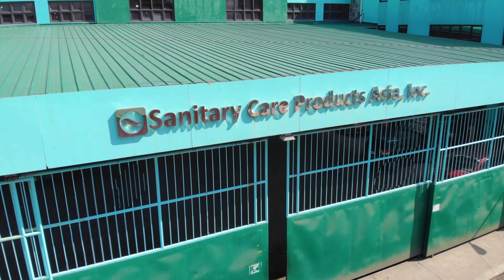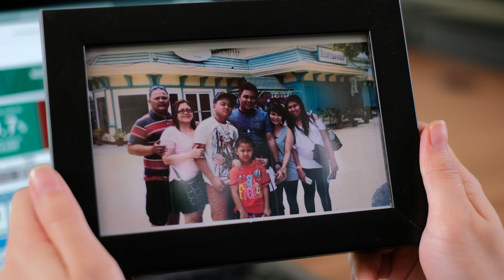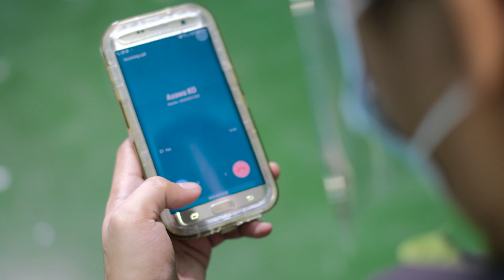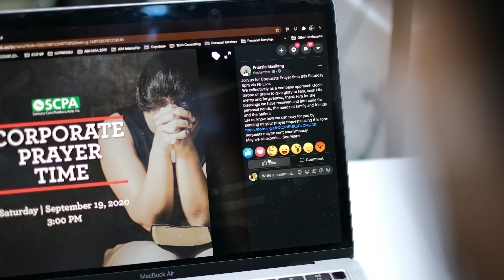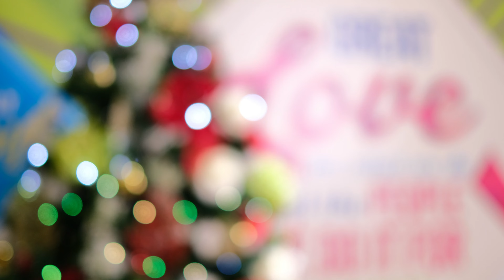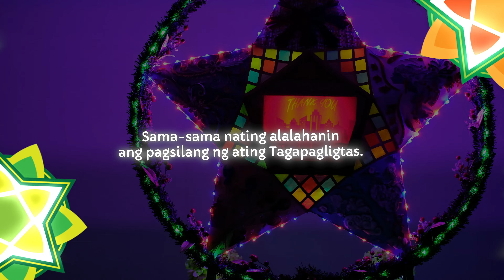"Pasco" Music Video | SCPA Manila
As our own unique way of celebrating Christmas this year, SCPA held an interbranch music video competition. Each entry was tasked to reflect our Paskong Pinoy Christmas theme; core values of Service, Christ-Centered Principles, Passion, Accountability; and the real Reason for the season: our Lord and Savior Jesus Christ.
The song used is an original composition that we commissioned to Silverfilter entitled "Pasco".
We're happy to share with you our third placer in our Inter-Branch Music Video Competition from Manila.